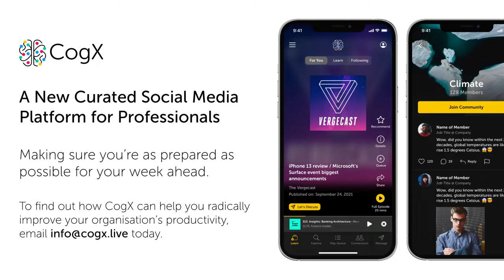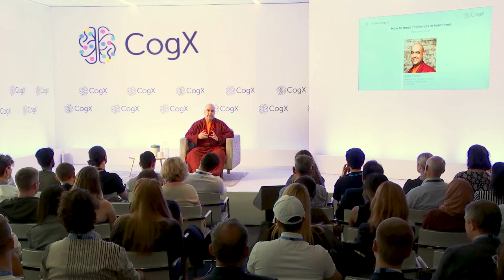How to meet challenges in hard times with Gelong Thubten | Health & Wellbeing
Bad news all the time? Crisis after crisis?  Author of the Sunday Times bestseller ‘A Monk’s Guide to Happiness’, Gelong Thubten, will guide us through a unique meditation and address how we can meet challenges in hard times.

Featuring:
Gelong Thubten - Buddhist Monk, Meditation Teacher and Author - Samye Dzong Scarborough